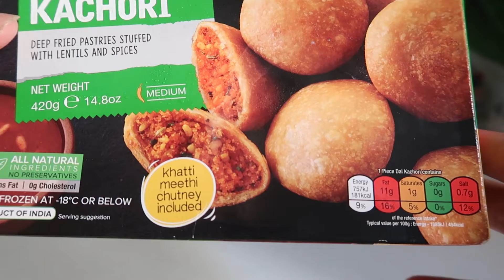Haldiram kachori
My 2nd Laptop